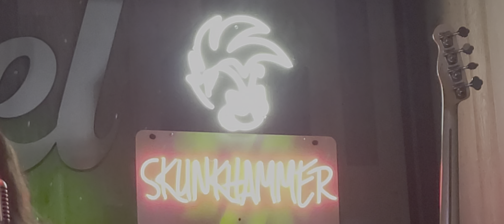SkunkHammer Rocks Diesel 02-18-24 (set1)